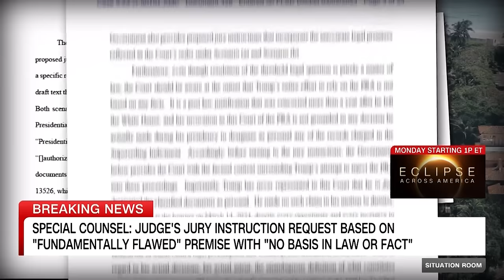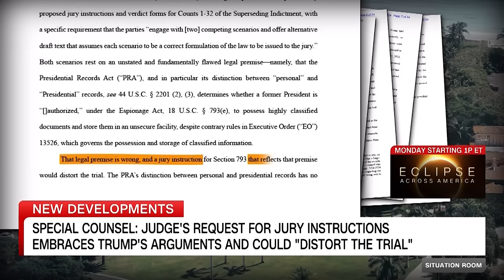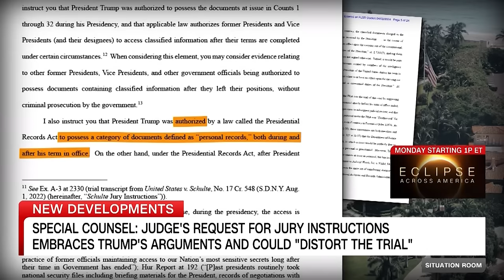Judge denies Trump’s motion to delay NY hush money trial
The judge presiding over former President Donald Trump’s upcoming New York criminal trial denied his motion to delay its start until after the US Supreme Court rules on Trump’s presidential immunity claim. CNN’s Paula Reid reports on these latest developments as well as updates on the Mar-a-Lago classified documents case. CNN senior legal analyst Elie Honig and CNN legal analyst Carrie Cordero discuss.